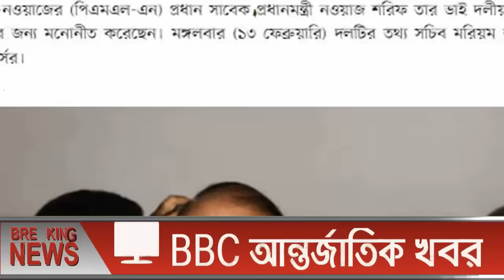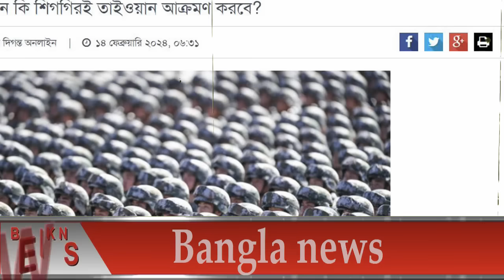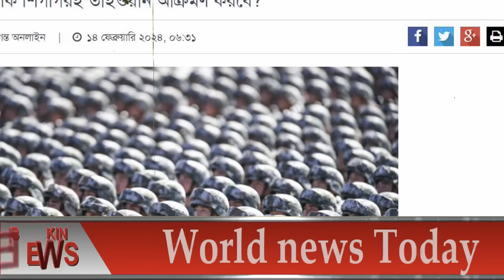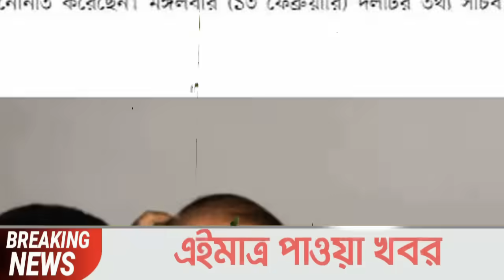আন্তর্জাতিক সংবাদ Today 14 Feb''2024 BBC World News Bangla International Banglanews আন্তর্জাতিক খবর